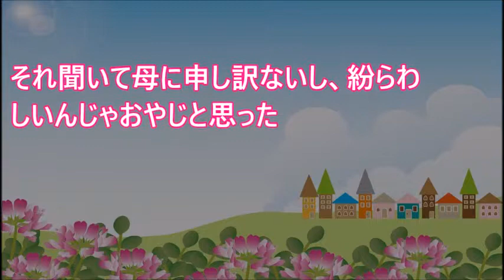母に連れられボブと呼ばれるハーフの人とよく遊んでた。私は母がそいつと浮気していると思っていたが…【 スカッとするかもしれない話】